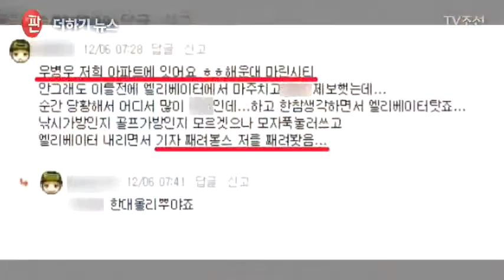최순실 내일도 안나온다... 이재용은 국조 '곤욕' [더하기 뉴스]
오늘 하루 꼭 알고 넘어가야 할 뉴스 전해드리는더하기 뉴스 시간입니다. 오늘도 박지호 기자와 함께합니다. 첫 번째 키워드는 최순실 나와라? 내일이 최순실씨가 증인으로 채택됐는데.. 결국 최순실 없는 최순실 청문회가 되는 건가요?